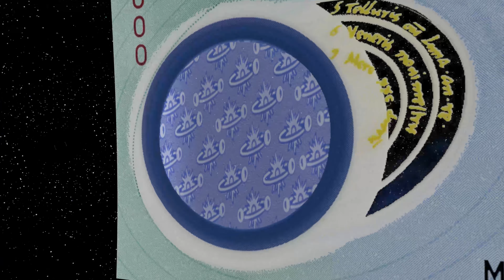Moneta kolekcjonerska i banknot kolekcjonerski „Mikołaj Kopernik”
W 2023 r. obchodzimy 550. rocznicę urodzin Mikołaja Kopernika – wybitnego astronoma i ekonomisty, autora jednej z wersji prawa rządzącego obiegiem pieniądza (gorszy pieniądz wypiera lepszy).

Z tej okazji Narodowy Bank Polski wprowadzi do obiegu banknot kolekcjonerski o nominale 20 zł (nakład do 100 000 sztuk) oraz srebrną monetę kolekcjonerską o nominale 50 zł (nakład do 7000 sztuk).

Rewers monety przedstawia fragment pomnika Mikołaja Kopernika w Warszawie oraz stylizowany wizerunek promieni słonecznych. Na awersie poza stałymi elementami, takimi jak wizerunek orła ustalony dla godła Rzeczypospolitej Polskiej, nominał oraz oznaczenie roku emisji, został umieszczony wizerunek Układu Słonecznego z dzieła Mikołaja Kopernika „De revolutionibus orbium coelestium”.

Banknot kolekcjonerski „Mikołaj Kopernik” o nominale 20 zł został wyprodukowany na podłożu polimerowym (to drugi polimerowy banknot kolekcjonerski NBP). Na banknocie znajdują się elementy odnoszące się do życia i dzieła Mikołaja Kopernika. Na stronie przedniej widnieje wizerunek astronoma, tzw. portret toruński. Na stronie odwrotnej są przedstawione monety z czasów Kopernika, natomiast w tle znajduje się wizerunek Zamku Kapituły Warmińskiej w Olsztynie. Banknot ma najbardziej zaawansowane na świecie zabezpieczenie. To umieszczone w lewym dolnym rogu zabezpieczenie optyczne z efektem ruchu i głębi oraz obrazem 3D, przedstawiające układ heliocentryczny.